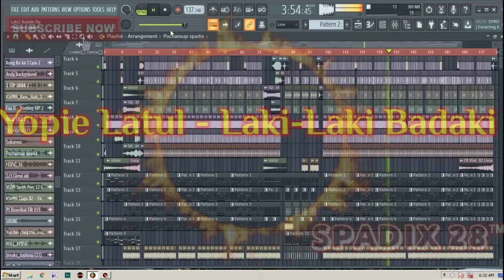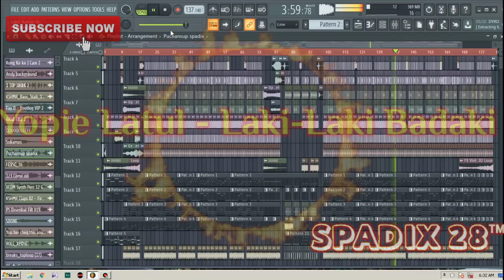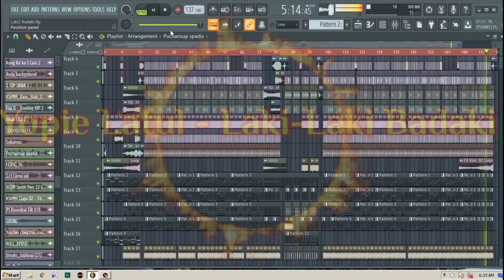Laki - Laki Badaki - Yopie Latul - Spadix 28™